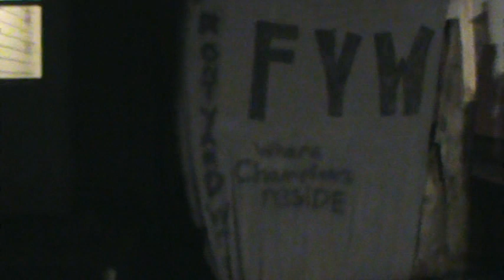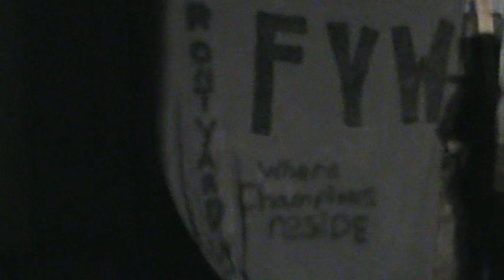New Years Revolution- Kia vs Reginald Buxely III vs Curt Johnson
Triple Threat Elimination Match for the World Heavyweight Championship